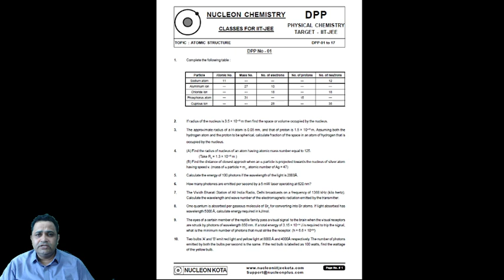Free Kota Module DPP solution by expert IITian educators @ Nucleon Kota